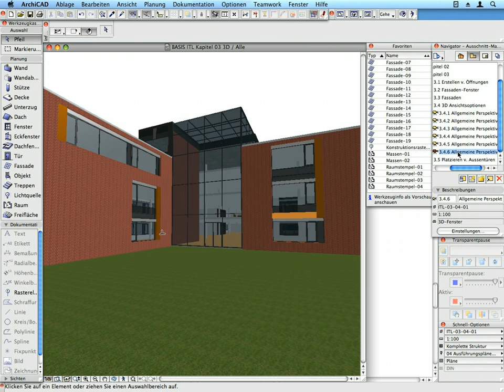ArchiCAD Grundlagen Interaktiver Trainingsleitfaden 3-4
ArchiCAD Grundlagen Interaktiver Trainingsleitfaden (für ArchiCAD).

In diesem Clip: Untersuchen von 3D-Ansichtsoptionen

Das ArchiCAD Grundlagen Paket führt Sie anhand eines 10.500qm großen Bürogebäudes durch die Grundlagen von ArchiCAD. Dauer ca: 5-8 Stunden.